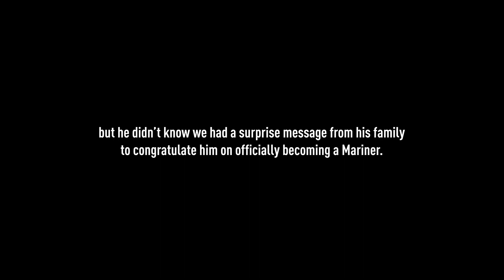2023 First-round Pick Colt Emerson Receives a Special Message From His Family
Colt Emerson's family had a special message for him during his visit to Seattle.